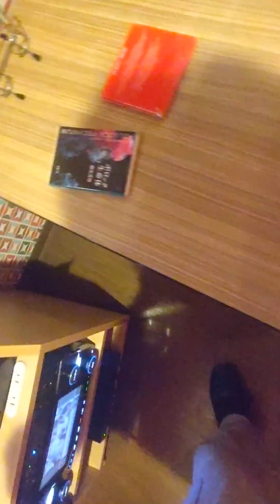Forever Friends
月夜行路